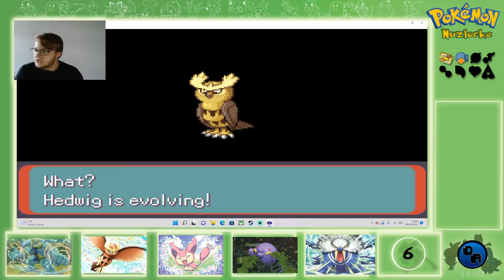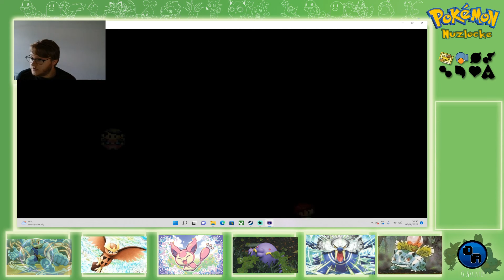All coming together! Pokémon Emerald Nuzlocke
We are back at it with part 4 of the Pokemon Emerald Nuzlocke! plans were made, battles were tough and a team of 6 finally makes a comeback!